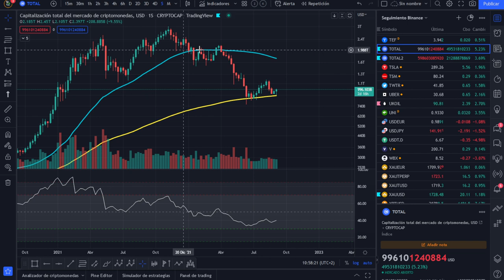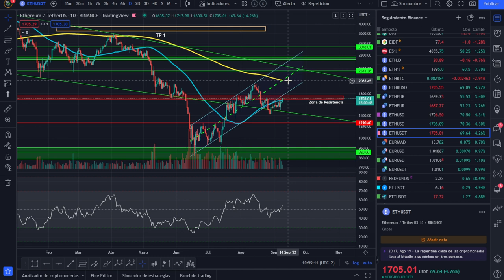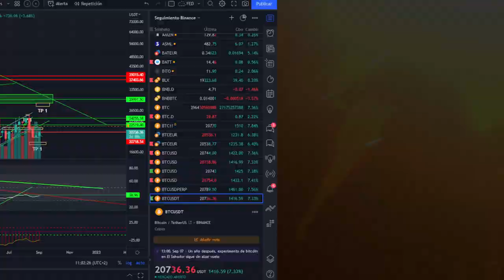🚀 BITCOIN 🥇🥇 ¡ANÁLISIS MAÑANERO!🤢🤢🤢 ¡LOS MERCADOS SUBEN POR ESTO, NO TE CONFÍES!💩💩💩